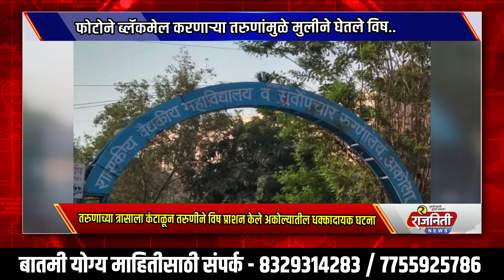तरुणाच्या Blackmail कंटाळून तरुणीने विष प्राशन केले अकोल्यातील धक्कादायक घटना...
खरी बातमी पाहण्यासाठी राजनिती न्यूज चॅनलला लाईक, शेअर, सबस्क्राईब करा...

About Rajniti News  (Marathi News Channel)

Rajniti News Channel is the most unbiased and reliable Marathi news channel. You can watch latest news related to politics, business, sports and bollywood on Rajniti News. Join us for the most unbiased and reliable news.

राजनिती न्यूज चॅनल हे सर्वात निःपक्षपाती आणि विश्वासार्ह मराठी वृत्तवाहिनी आहे. राजनिती न्यूज चॅनल वर तुम्ही राजकारण, व्यवसाय, क्रीडा आणि बॉलिवूडशी संबंधित ताज्या बातम्या पाहू शकता. अत्यंत निष्पक्ष आणि विश्वासार्ह बातम्यांसाठी आमच्यासोबत रहा.